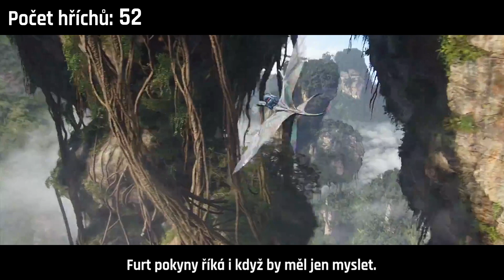Všechno ŠPATNÉ ve filmu Avatar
📍 Kvality a Hříchy filmů pod lupou
Film: Avatar (2009)
Režie: James Cameron

📞 Pro jakýkoliv kontakt použijte tento email

*tento účet slouží jen jako překlad kanálu cinemasins & cinemawins